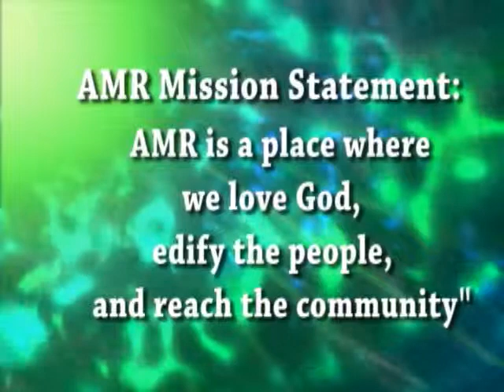"Counterfeiters"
Aliamanu Military Reservation Gospel Service 5/19/13